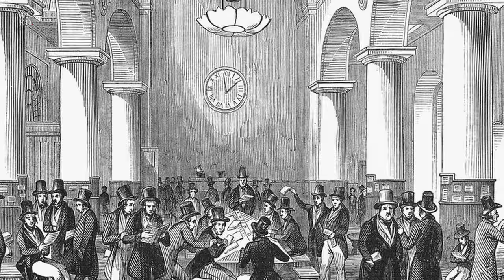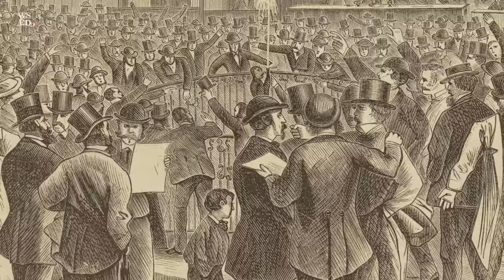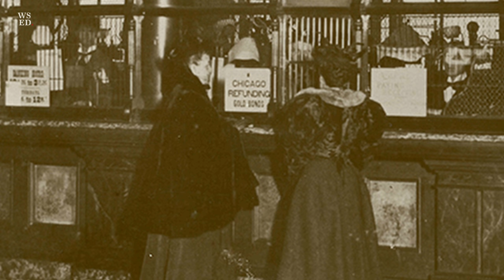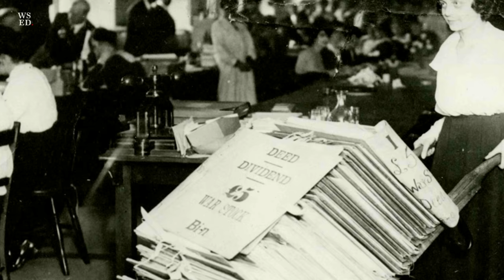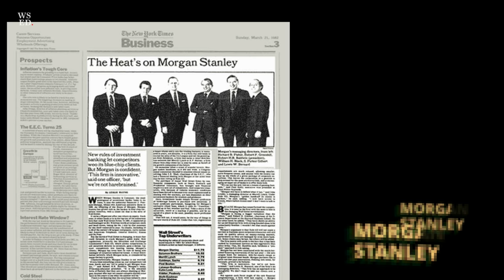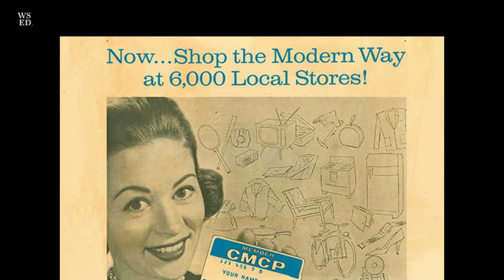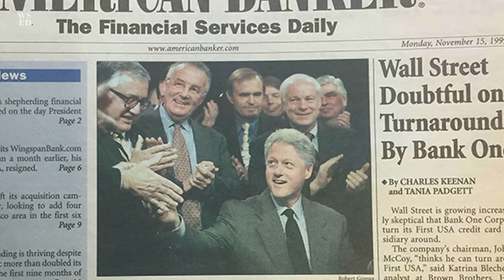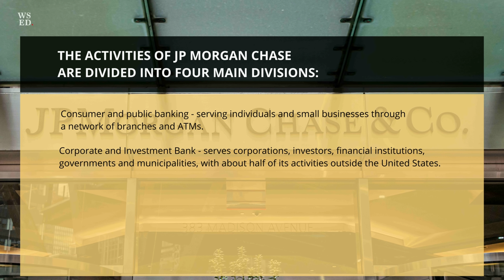JP Morgan Chase & Co. The history of largest bank in the US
JP Morgan Chase & Co. The history of the creation and development of the largest bank in the United States.

JP Morgan Chase is one of the oldest, largest and best known financial institutions in the world.

The bank was formed as a result of the merger of a total of about a thousand financial institutions. Its predecessor, The Bank of Manhattan Company, was founded by Aaron Burr in 1799 and was the second oldest bank in the United States after The Bank of New York.

In this video we'll take a look at:
►  How did the history of the bank begin?
►  Bank's first forerunner
►  Why was the clearing house created?
►  The role of the bank during the civil war
►  History of Pierpont Morgan
►  Large investment projects
►  JP Morgan & Co headquarters
►  Banking during the Great Depression
►  Why was Euroclear created?
►  History of major mergers of predecessor banks
►  What happened to the bank during the financial crisis of 2008?

Time codes:
00:00 Introduction
00:18 Manhattan Company
01:44 Erie Canal
02:40 Guaranty Trust Company of New York
03:00 New York Clearing House
03:42 Abraham Lincoln
04:35 Financial Panic of 1857
05:15 Legal Tender Act of 1862
06:45 J. Pierpont Morgan
08:15 The Morganization
10:47 Economic crisis
12:04 Headquarters of JP Morgan & Co
15:08 ADR
15:40 Stock market crash
17:20 World War 2
19:33 David Rockefeller
21:27 Euroclear
25:47 Mortgage crisis
26:55 IPO GM
27:45 Activities of JP Morgan Chase